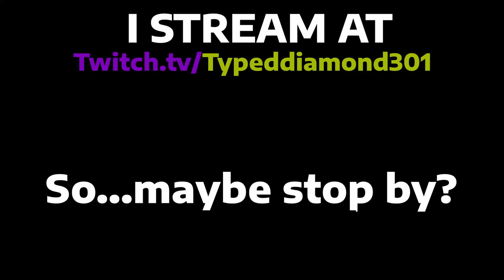I got sidetracked @-@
Song: Sidetracked Day By VINXIS